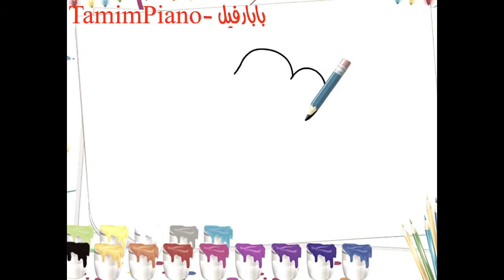بابار فيل موسيقا شارة البداية توزيعي ft. Lana ||Babar Feel- opening theme music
Babar Feel- opening theme music